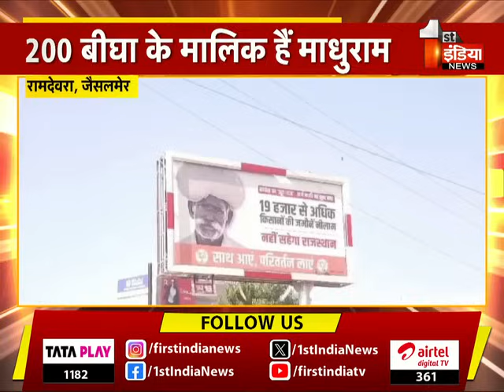BJP के पोस्टर पर विवाद, फोटो वाले किसान ने कहा मेरी कोई जमीन नीलाम नहीं Rajasthan Election 2023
About this Video:

BJP के पोस्टर पर विवाद, फोटो वाले किसान ने कहा मेरी कोई जमीन नीलाम नहीं  Rajasthan Election 2023    | 07 October 2023